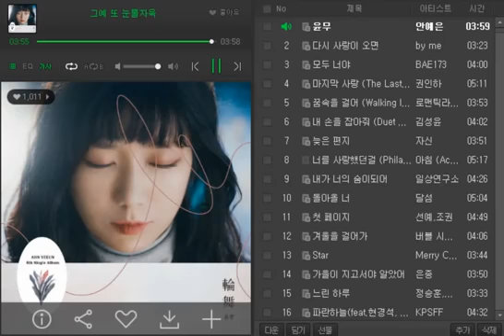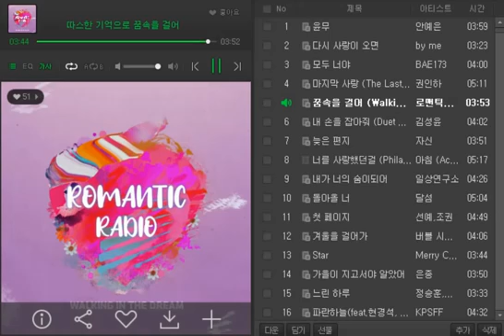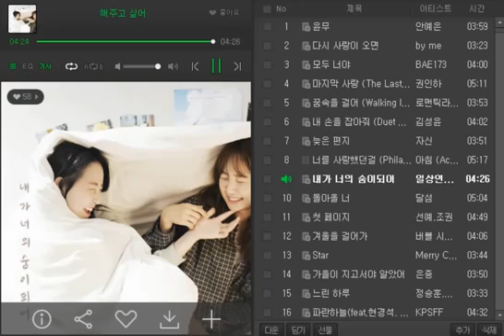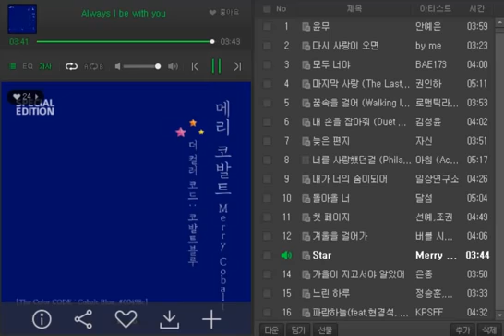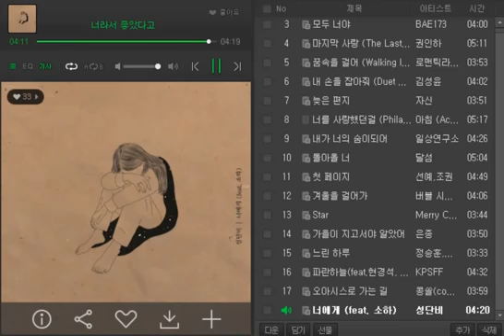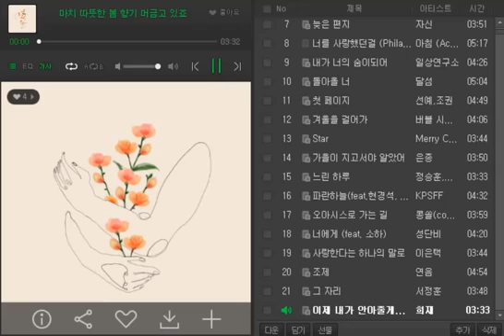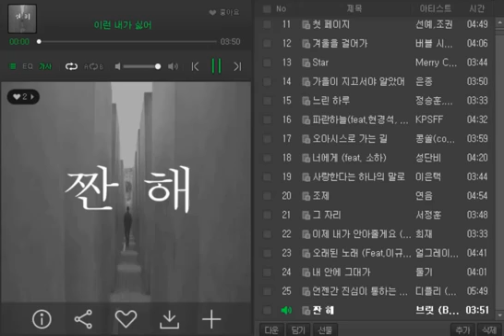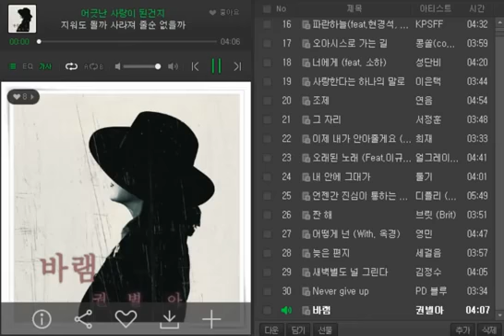[광고없는가요차트]♥ 2020년 12월 18일 3주차♥KPOP Chart♥ 최신 인기가요 노래 모음!! 선예 조권 안예은 by me 권인하 달섬 희재 서정훈 얼그레이 영민 세걸음